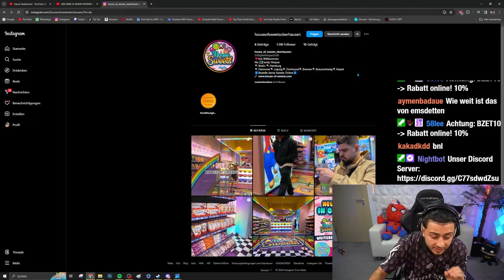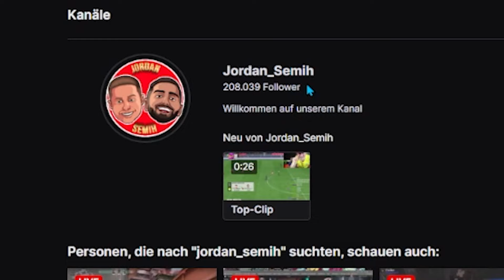STREAM MIT 2 GROßEN YOUTUBERN 😍 PLACEMENT FAST SCHIEF GELAUFEN 😱 Talk mit Emre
➜ Youtube Bzet: @Bzet
➜ Youtube Emre: @Bzetbros